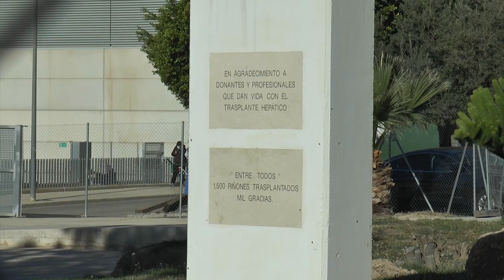Sanidad abre 57 puntos de vacunación sin cita para coronavirus y gripe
La Conselleria de Sanidad Universal y Salud Pública intensificará la campaña de inmunización contra el coronavirus y la gripe esta semana con 57 puntos de vacunación sin necesidad de cita previa.

La vacuna contra la Covid-19 puede solicitarla cualquier persona, mientras que la antigripal está indicada para mayores de 65 años o personas de riesgo.

25 de estos puntos de vacunación sin cita se encuentran en la provincia de Alicante y se pueden consultar al detalle y actualizados en la web de la Conselleria de Sanidad y diariamente en las redes sociales tanto de Sanidad, así como de los departamentos de salud correspondientes.

En la calle, preguntamos a los alicantinos si se han puesto estas dosis de refuerzo:

Además de en estos puntos sin cita, la campaña de vacunación continúa en los centros de salud, con los que se debe contactar para concertar cita previa.

En Alicante se han inoculado más de 380 mil dosis de refuerzo de la COVID y más de 400 mil de la gripe.